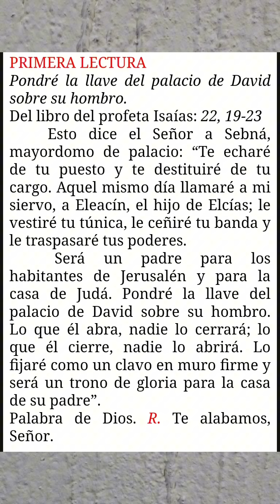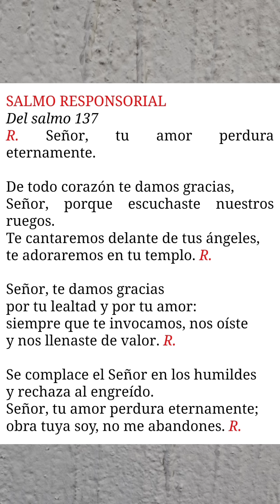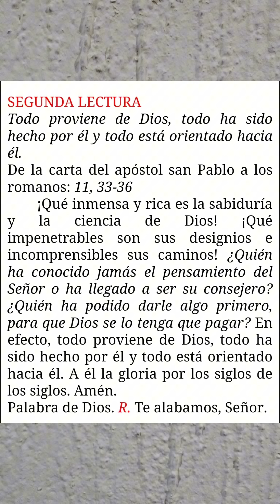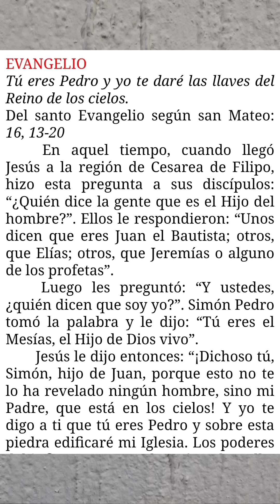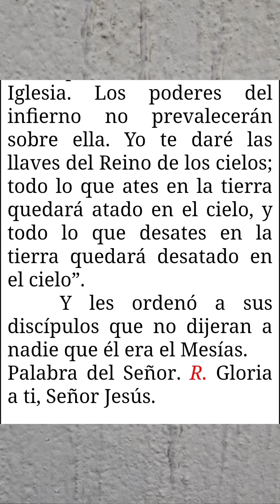Lecturas y Moniciones. Domingo 27 de agosto 2023 | XXI del T. Ordinario | Cathopray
Lecturas y moniciones del Domingo 27 de agosto del 2023, domingo XXI del T. Ordinario.